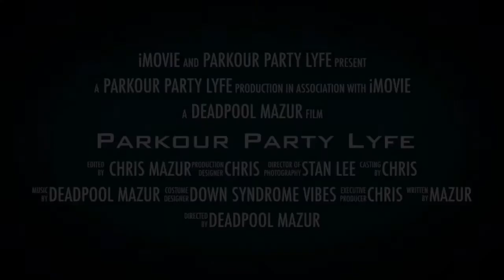September 5, 2021